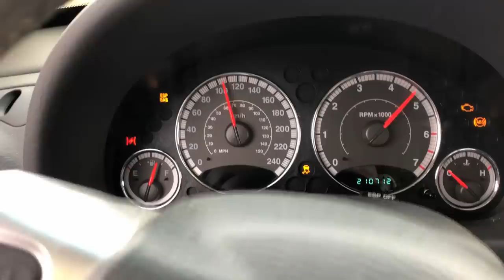SHOOTING A JEEP Tire At 160KM/H With 375 Cal RIFLE!!!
We attempted shooting an F150 tire a few weeks ago but the shotgun wasn't good enough so I picked up a new Jeep Liberty and Ty brought over the 375 Cal rifle and kaboom! Blew the whole tire apart at 160km//h!

Justin - @JustinBueckert25
Brad - @BradMc9
Marcus - @MarcusRempel
Emily - @E.ms_95
Jason - @JasonLeBlanc
Matt - @MattMcguire450
Matt - @Trudgehammer
Brett - @BrettHellyer
Billy - @Six.Twenty.Four
Geoff -@ GeoffreyTuer
Jeff - @JeffWhaling
Kassie - @KassieBoone79
Sean - @HTWshine
TEAMLTD - @teamltd
LimeNine - @limenine

SHOOTING A JEEP Tire At 170KM/H With 375 Cal RIFLE!!!